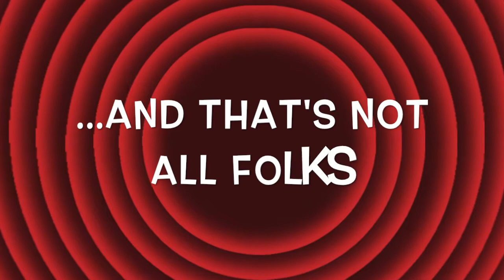Animation & Character Compilation - Simon Kennedy, Voice Artist